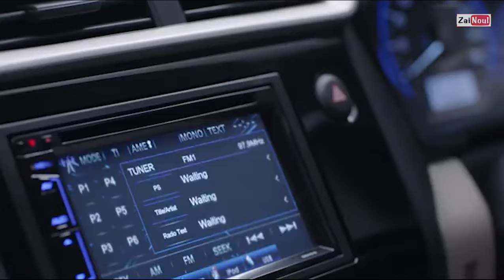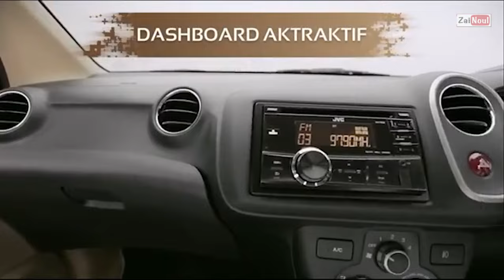Mengapa Honda Mobilio Kurang Diminati, padahal desain bagus dan keren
Honda Mobilio
Mengapa Honda Mobilio Kurang Diminati, padahal desain bagus dan keren jika dibandingkan dengan kompetitornya.

Berikut faktor yang mempengaruhi Mobilio kurang diminati
1, Persaingan Ketat.
2, Krisis Semikonduktor.
3, Fokus pada Model Lain.
4, Kurangnya Pembaruan.
5, Segmentasi Pasar.
6, Kelemahan Produk.